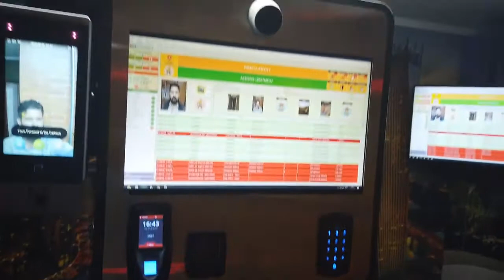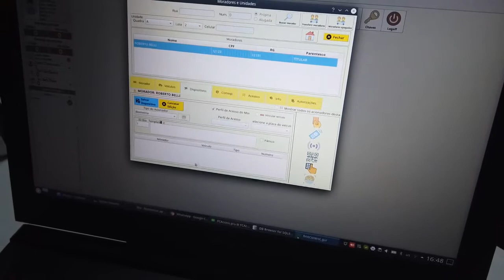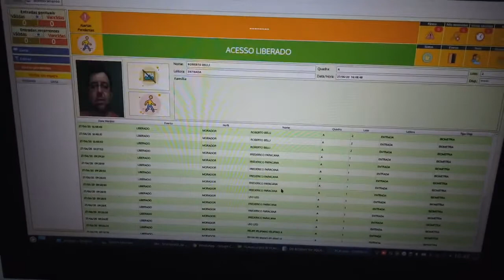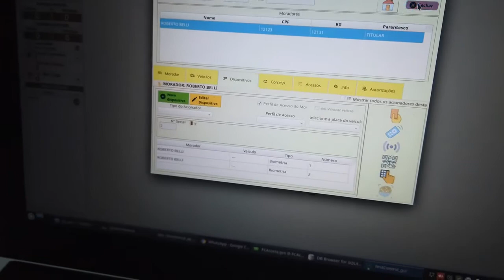First Control - FC Acces MorphoWave Idemia Biometria sem contato